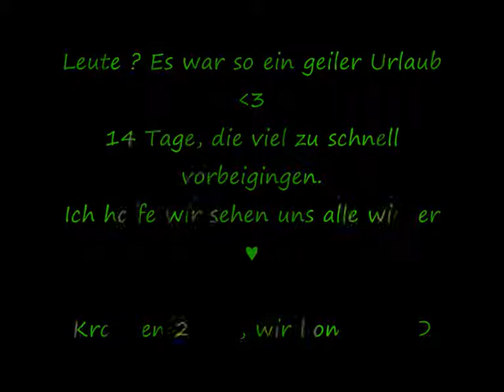Kroatien 2010.wmv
bester urlaub :*